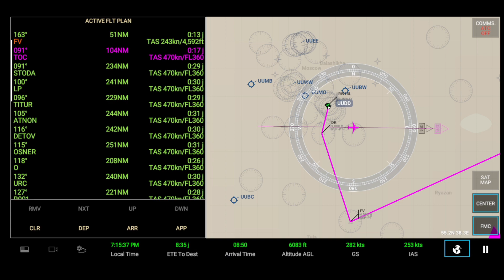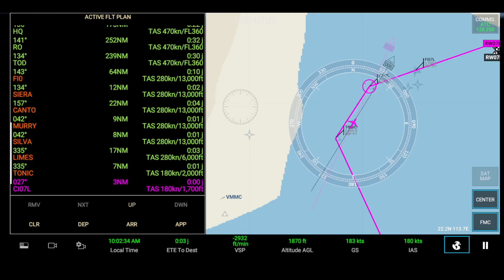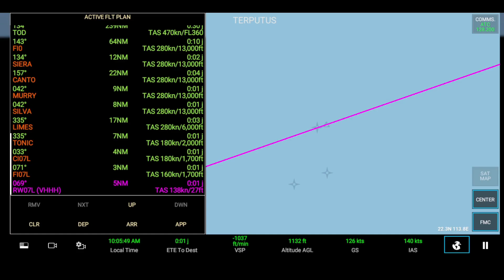Cathay Pacific Airbus A330-300 Moscow to Hong Kong | [ RFS ] Real Flight Simulator Indonesia